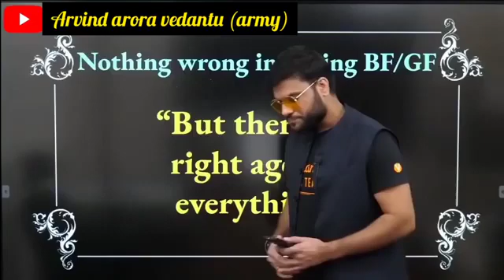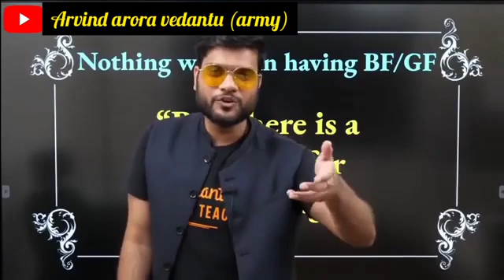kya BF or GF banani chahie ❤️❤️❤️